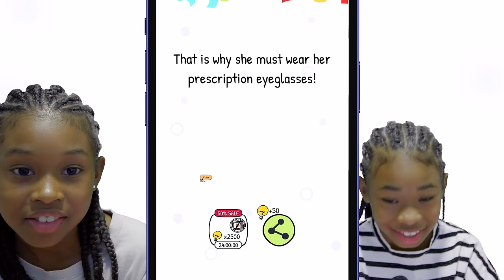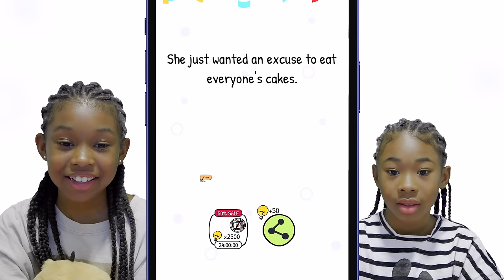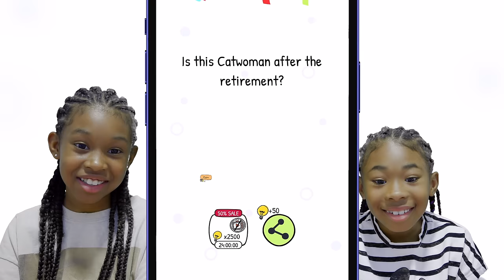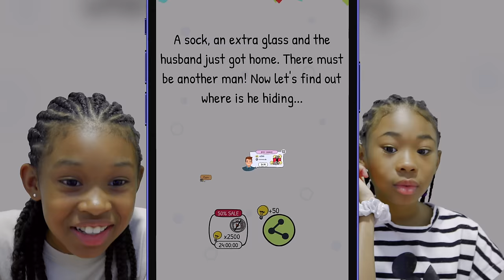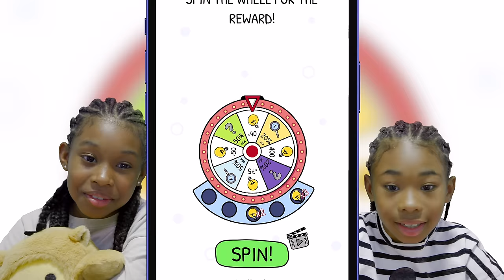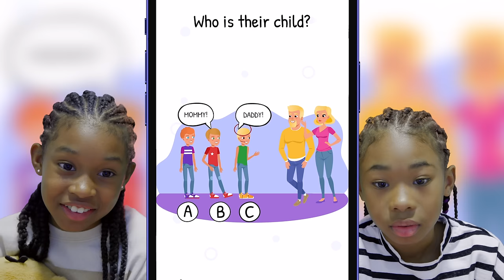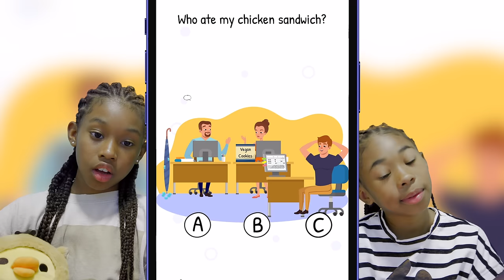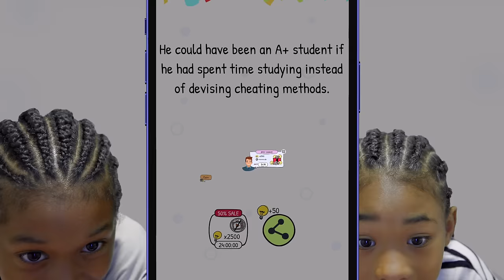Can You Figure This Out? | Sekora and Sefari Play Who is? Brain Teaser Riddles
Sekora & Sefari are back at it and playing "Who is? Brain Teaser & Riddles" It's a mobile gaming app, do you think you can solve these little quizzes?

SUITE 413
370, 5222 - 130th AVENUE SE
CALGARY, ALBERTA